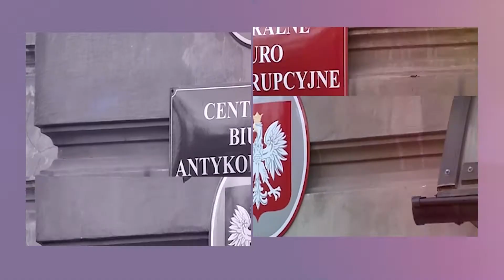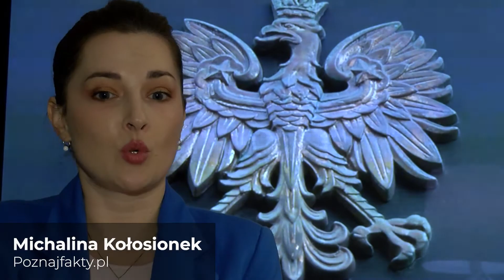ZAPRASZAMY NA PLATFORMĘ WIDEO. Masz problem prawny? Skontaktuj się z nami. Poradzimy, co zrobić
Polecamy Państwu kolejne porady naszych prawników, którzy odpowiadają na pytania przesyłane nam przez czytelników. W ostatnich dniach wyjaśnialiśmy między innymi szczegóły nowej ustawy dotyczącej kredytów bez wkładu własnego. Odpowiedzieliśmy też na prośbę naszej czytelniczki Pani Jolanty, która pytała, czy rodzice, którzy nie mieszkają z dziećmi, mogą otrzymywać 500 plus i alimenty. Na prośbę innej czytelniczki Pani Magdaleny wyjaśniliśmy, czy orzeczenia Sądu Najwyższego są wiążące dla sądów powszechnych. Natomiast na prośbę czytelniczki Pani Ewy udzieliliśmy odpowiedzi, czy sadzenie wysokich żywopłotów na granicach działek jest zgodne z prawem.